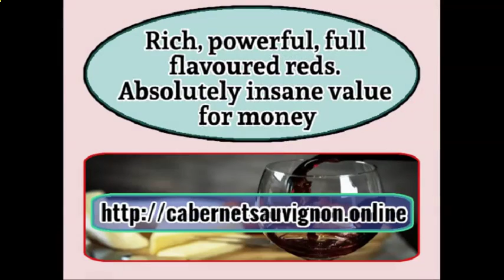Popular White Cabernet Sauvignon Brands, Reviews, Prices, Buy Online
Buy top Cabernet Sauvignon brands online at wholesale prices. Largest retail online wine store near you.